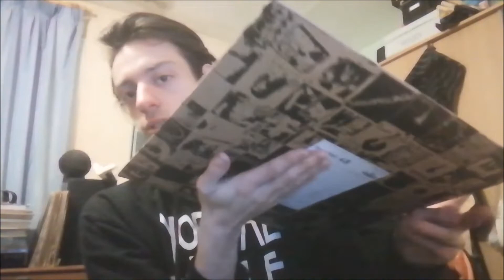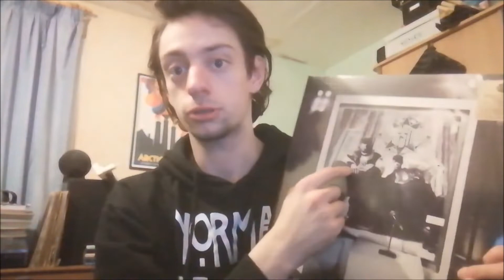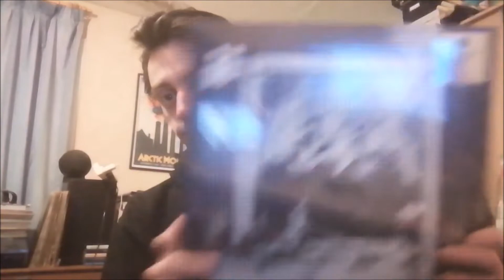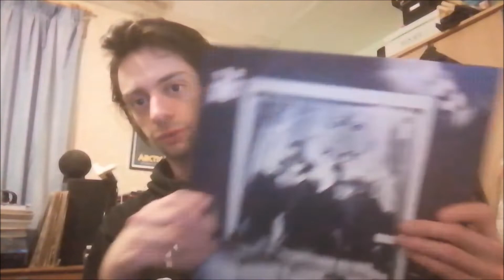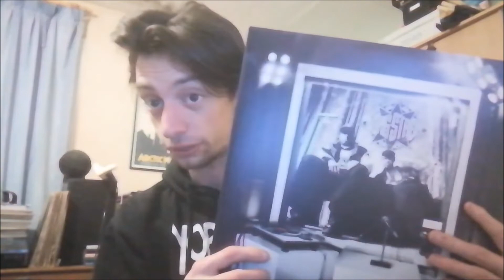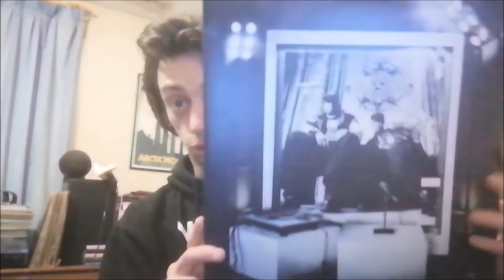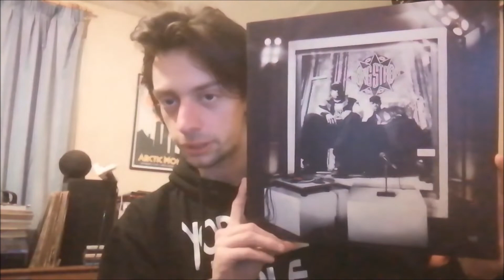Gang Starr - One of the Best Yet Vinyl UNBOXING!!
It's that time! Finally, I get to unbox the new Gang Starr album "One of the Best Yet". Let me know what you think of the album. I hope you guys enjoy this video!